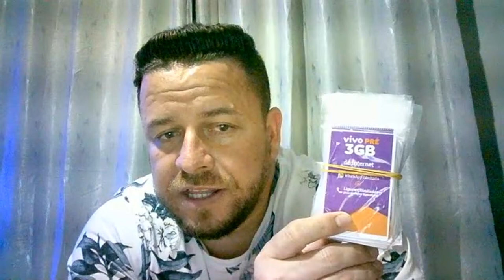COMO MONTAR SUA LOJA DE ELETRÔNICOS COM POUCO DINHEIRO E TER MUITO SUCESSO..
Galera eu fiz um grupo de WhatsApp lá passamos todos os nossos fornecedores e tiramos as dúvidas dos inscritos que estão querendo participar das compras coletivas !
Venha participar conosco o link para participar do grupo está logo abaixo!

Grupo: 01

GRUPO: 02

GRUPO: 03

✅MAQUININHAS DA TON ✅

*GARANTA A MELHOR MÁQUINA DO MERCADO PARA CPF E CNPJ*
*CUPOM AINDA ATIVO CORRE*🔥🔥🔥

*PLANO ULTRA  12,99% 12X*
*3,20% 1x CRÉDITO*
*1,39% DEBITO*

MUITAS PESSOAS ME PERGUNTA QUAL CURSO DE MANUTENÇÃO DE CELULARES FAZER PARA COMEÇAR A TRABALHAR NA ÁREA!

CURSO DE MANUTENÇÃO DE CELULARES!

💰LISTA TOP PARA VOCÊ COMEÇAR VENDER PRODUTOS DO ALIEXPRESS💰

✅ Smartwatchs D20 Macaron Lançamento

✅ Smartwatchs D30 y78 Lançamento

✅ Smartwatchs X8 Max Lançamento

✅ Smartwatch W37 Pró (5 peças)

✅ Smartwatchs IWO W26+ (coloca fotos)

✅ Smartwatchs Haylou Ls05

✅LP40 LENOVO FONE BLUETHOOT

✅QCY FONE BLUETHOOTH

✅ Lâmpada de Led RGB

✅Pen drive

✅MAQUININHA T9

🔥🔥 _*Smartphones em PROMOÇÃO*_🔥🔥

✅ *Redmi Note 11s*
✅ *Poco X3 GT*
✅ *Xiaomi Redmi 9A*

✅ *Xiaomi 11T*
✅ *Xiaomi 11 Lite 5g*
✅ *Xiaomi 11T Pró*
✅ *Umidigi A11*
✅ *Realme 9i NFC*
✅ *Realme C21Y*
*Aproveitem...🙃*